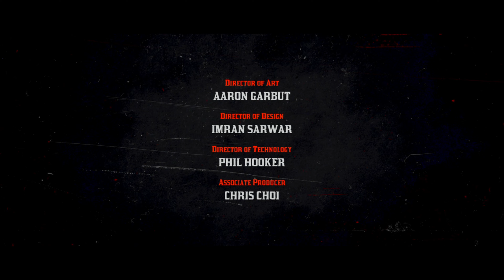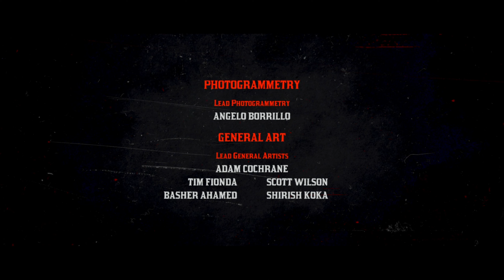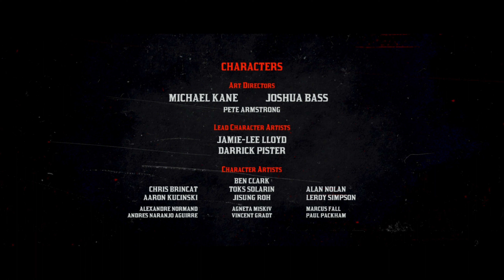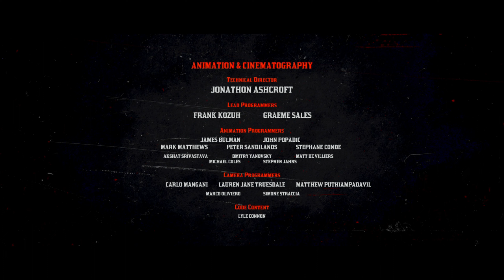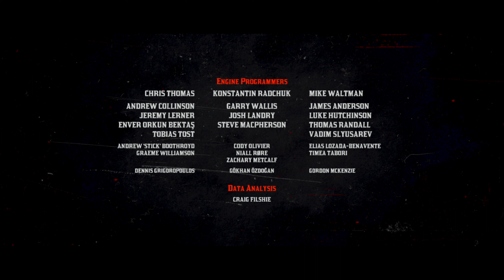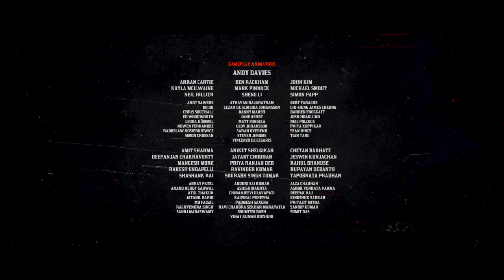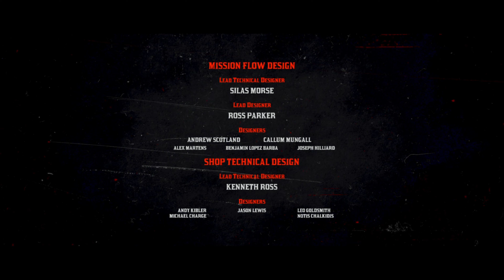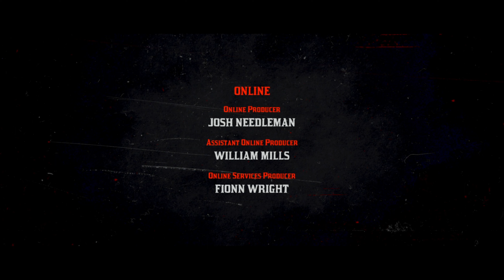RED DEAD REDEMPTION 2 PS4 GAMEPLAY 4K 60FPS (PART 33 WALKTHROUGH) - REVENGE FOR ARTHUR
Red Dead Redemption 2 PS4 Walkthrough Gameplay 33 includes Full Game Gameplay and Campaign Walkthrough 33 for PlayStation 4. Red Dead Redemption 2 is a 2018 action-adventure game developed and published by Rockstar Games. The game is the third entry in the Red Dead series and a prequel to the 2010 game Red Dead Redemption. The story is set in 1899 and follows the exploits of outlaw Arthur Morgan, a member of the Van der Linde gang, in a fictionalized representation of the Western, Midwestern, and Southern United States. Arthur must deal with the decline of the Wild West whilst attempting to survive against government forces, rival gangs, and other adversaries. The game's epilogue follows fellow gang member John Marston, the protagonist of Red Dead Redemption.